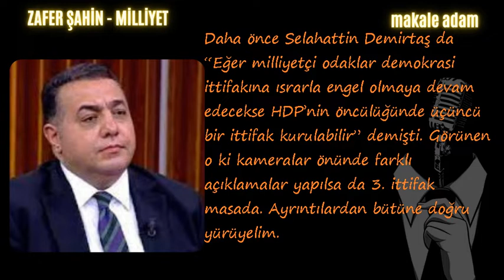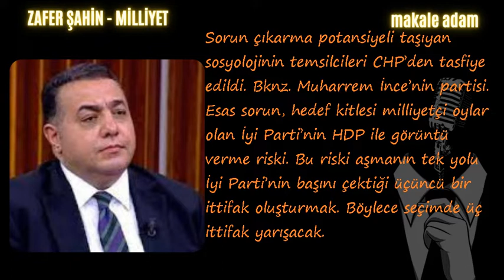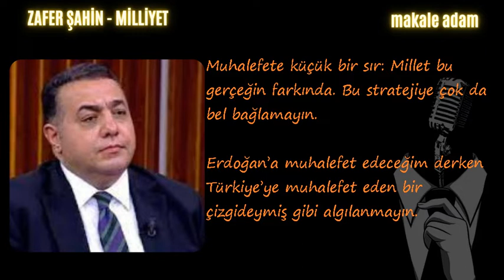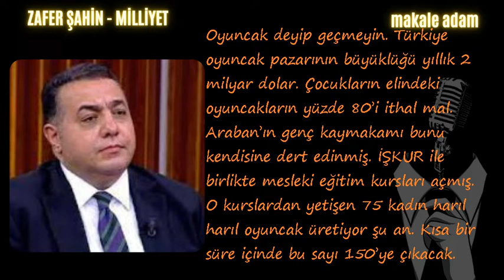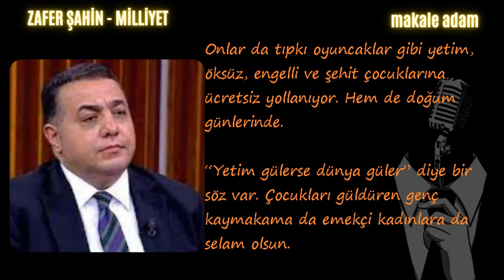ÜÇÜNCÜ İTTİFAK MI KURULUYOR?2023 SEÇİMLERİNDE SAFLAR BELLİ OLMAYA BAŞLADI!SESLİ MAKALE DİNLE .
MİLLİYET gazetesi yazarı Zafer ŞAHİN 'in 11 Mayıs 2021 tarihli köşe yazısı sesli makale dinle .

İyi Parti lideri Meral Akşener’in “İyi Parti, Deva, Gelecek, Saadet ve Demokrat Parti ile üçüncü ittifak 25’ler, 30’lar alır. CHP ile HDP’yi de yan yana getiren bir ittifak modeli. Böyle bir önerme var ama faili meçhul kaldı” sözleri aslında muhalefetin gizlemeye çalıştığı seçim stratejisinin özetidir.

Daha önce Selahattin Demirtaş da “Eğer milliyetçi odaklar demokrasi ittifakına ısrarla engel olmaya devam edecekse HDP’nin öncülüğünde üçüncü bir ittifak kurulabilir” demişti. Görünen o ki kameralar önünde farklı açıklamalar yapılsa da 3. ittifak masada. Ayrıntılardan bütüne doğru yürüyelim.
Demirtaş’ın “HDP’nin öncülüğünde” vurgusunu dikkate almayın. O işin hikâye kısmı. Demirtaş da bilir ki mevcut tabloda CHP’den başka hiçbir parti HDP ile açıktan ittifak yapmaz.

CHP-HDP ittifakında da bir sorun çıkmaz. Sorun çıkarma potansiyeli taşıyan sosyolojinin temsilcileri CHP’den tasfiye edildi. Bknz. Muharrem İnce’nin partisi.

Esas sorun, hedef kitlesi milliyetçi oylar olan İyi Parti’nin HDP ile görüntü verme riski. Bu riski aşmanın tek yolu İyi Parti’nin başını çektiği üçüncü bir ittifak oluşturmak. Böylece seçimde üç ittifak yarışacak.

Meşhur, bir taşla birden çok kuş vurma taktiği. HDP ile beraber CHP’ye de mesafeli duran milliyetçi-muhafazakâr seçmenin endişeleri giderilmiş olacak.

TBMM’de AK Parti-MHP’nin 301’i bulması engellenecek. Cumhurbaşkanlığı seçimi ikinci tura bırakılacak.

Seçimi ikinci tura bırakabilirse HDP’yi yine görüntüde dışarda bırakarak bir araya gelecekler.

İlk turda Erdoğan’ın karşısında en yüksek oyu alan isim muhalefetin çatı adayı olacak. İttifakı oluşturan partilerin genel başkanları da ‘Başkan Yardımcısı’ ilan edilecek.

HDP mi? Onlar dışarıdan desteğe devam. Bkz.“Seçmen sandıkta ittifak yaparsa biz ne diyebiliriz? Altı milyon kişiye terörist mi diyorsunuz? Apo’nun kardeşini TRT’ye çıkarırken iyiydi değil mi?” tartışmaları ve 2019 yerel seçimleri.

Ve ikinci turda hep birlikte Erdoğan’ın karşısında güç birliği yapacaklar. Üçüncü ittifak denilen şey aslında daha önce ikisi bir arada, üçü bir arada, 3+1, vs. karşısına çıktıkları ama yıkamadıkları Erdoğan’ı bu kez devirmek.

İYİ DİNLEMELER ...